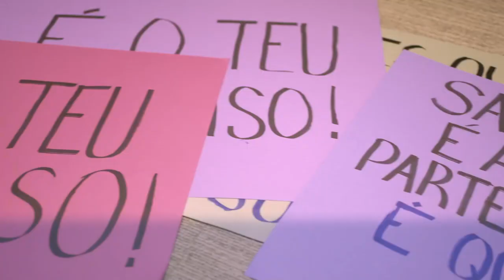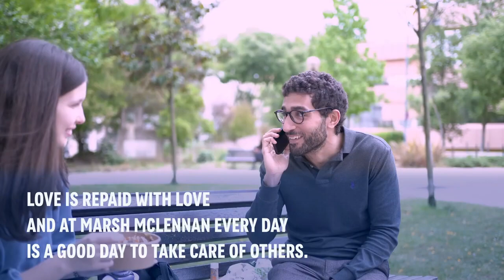Ação - Invasão às Ruas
Levámos a nossa energia às ruas de Lisboa e do Porto para lembrar que "amor com amor se paga”.
Esta foi uma ação que nasceu na celebração dos 150 anos com o objetivo de nos juntarmos e oferecermos sorrisos à nossa comunidade.